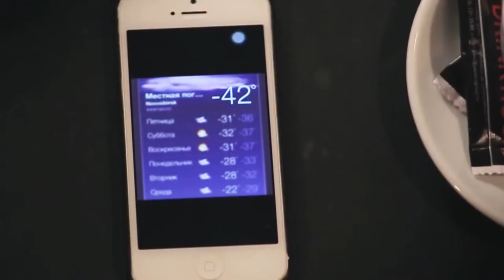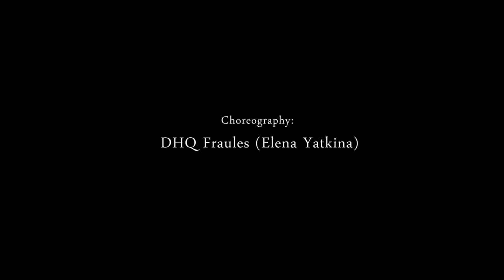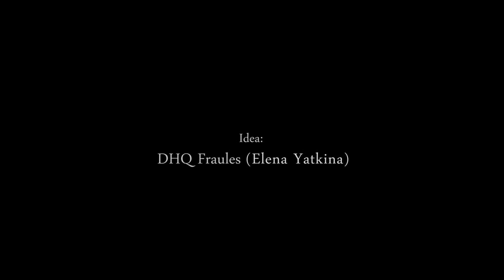Major Lazer Watch out for this dance super video by DHQ Fraules